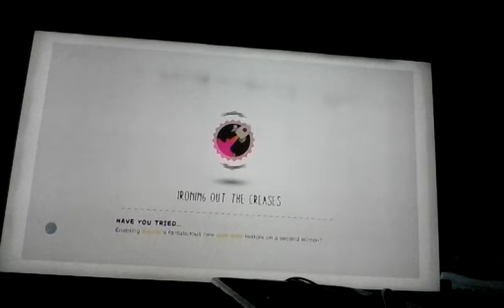LBP 3 Eggman Elmo On a Bridge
HONK HONK people.
Eggman Elmo got on a bridge and he plays around.